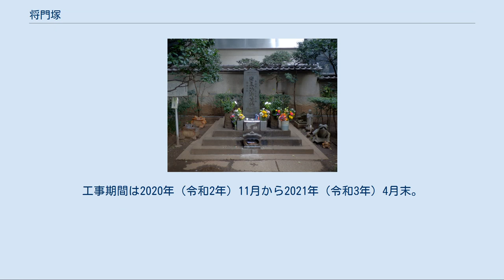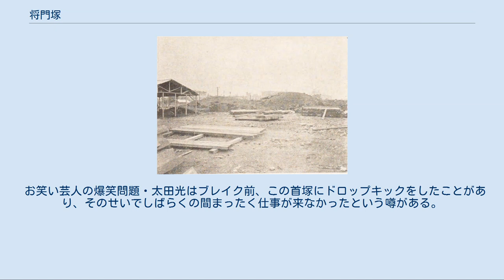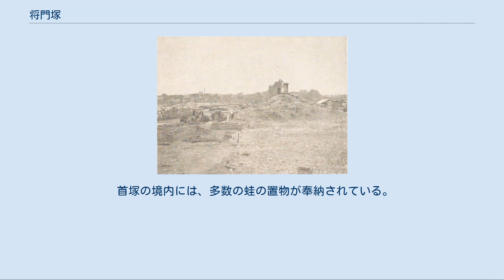将門塚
将門塚（まさかどづか）とは、東京都千代田区大手町にある、平将門の首を祀る塚である。
東京都指定の旧跡となっている。
 かつては盛土と、内部に石室ないし石廓とみられるものがあったので、古墳であったと考えられている。
 この地はかつて武蔵国豊嶋郡芝崎村と呼ばれた。
住民は長らく将門の怨霊に苦しめられてきたという。
諸国を遊行回国中であった遊行二祖他阿真教が徳治2年（1307年）、将門に「蓮阿弥陀仏」の法名を贈って首塚の上に自らが揮毫した板碑を建立し、かたわらの天台宗寺院日輪寺を時宗（じしゅう）芝崎道場に改宗したという。
日輪寺は、将門の「体」が訛って「神田」になったという神田明神の別当として将門信仰を伝えてきた。
その後江戸時代になって日輪寺は浅草に移転させられるが、今なお神田明神とともに首塚を護持している。
時宗における怨霊済度の好例である。
 付近一帯は江戸時代には姫路藩雅楽頭酒井家の上屋敷の敷地となり、山本周五郎の歴史小説『樅ノ木は残った』で知られる、仙台藩原田宗輔による刃傷沙汰が発生している（伊達騒動）。
 関東大震災による被災後、周辺跡地に大蔵省仮庁舎が建てられることとなり（後述）、石室など首塚の大規模な発掘調査が行われた。
昭和2年（1927年）に将門鎮魂碑が建立され、神田明神の宮司が祭主となって盛大な将門鎮魂祭が執り行われる。
この将門鎮魂碑には日輪寺にある他阿真教上人の直筆の石版から「南無阿弥陀仏」が拓本された。
 数十年にわたり、地元のボランティア団体が浄財を元に、周辺の清掃・整備を行っているが、その資金の預金先として、隣接する三菱UFJ銀行に「平将門」名義で口座が開かれていた。
 2016年から2020年にかけて隣接地で大手町再開発事業大手町ワンの建築が行われた。
この工事終了に合わせて2020年、将門没後1081年にあたって1961年の第1次整備工事以来、数えて第6次目の改修工事を実施することになった。
関係各所の総意として、「敷地内の安全性と管理性の向上を目指すと共に、これからの時代にふさわしい新しい将門塚として皆様に愛されることを目指し」実施する。
工事期間は2020年（令和2年）11月から2021年（令和3年）4月末。
 工事中、仮設された祠。
（2020年12月30日） 築土神社や神田神社同様に、古くから江戸の地における霊地として、尊崇と畏怖とが入り混じった崇敬を受け続けてきた。
この地に対して不敬な行為に及べば祟りがあるという伝承が出来た。
 1923年(大正12年)の関東大震災後に都市再開発（復興計画）として大蔵省の仮庁舎を建てようとした際、工事関係者や省職員、さらには時の大蔵大臣（第1次若槻内閣）・早速整爾の相次ぐ不審死が起こったことで、将門の祟りが省内で噂されることとなり、省内の動揺を抑えるため仮庁舎を取り壊して鎮魂碑を立てた。
 また昭和３年３月には大蔵省が主催して鎮魂祭を行っている。
 しかし、早速が大蔵大臣になったのは仮庁舎建設の３年後の1926年(大正15年)であり、仮庁舎建設には関わってはいない。
死亡したのも仮庁舎建設直後ではなく、３年後の大正15年であり、工事部長だった矢橋賢吉が死亡したのは4年後の1927年(昭和2年)である。
 また、大蔵省庁舎が落雷による火災で焼失したのは、17年後の1940年(昭和15年)の事であり、この日都内では20ヶ所で落雷していて、航空局に落雷して発生した火災が延焼したものであった。
 また、第二次世界大戦後に戦災復興都市計画として、GHQが丸の内・大手町周辺の区画整理にとって障害となるこの地を撤去・造成しようとした時、不審な事故が相次いだため、計画を取り止めた。
 アメリカ軍のブルドーザーが作業中に横転し、運転手が投げ出されて死亡。
それまでも事故があり日本人の労務者に怪我人が出ていたので付近を調査したところ、転覆したブルドーザーの前に半分埋まっている墓のようなものが見つかり大騒ぎとなった。
当時町内会長であった遠藤政蔵により、将門の首塚の碑であることが判明し、GHQ当局に陳情を重ねた結果、塚の取り壊しが中止された。
 それらの結果、大手町周辺が高層ビル街へと発展する過程においても、首塚は取り壊しや移転を免れて残ることとなり、現在でも毎日、香華の絶えない程の崇敬ぶりを示しており、近隣の企業が参加した「史蹟将門塚保存会」が設立され、維持管理を行っている。
 お笑い芸人の爆笑問題・太田光はブレイク前、この首塚にドロップキ...